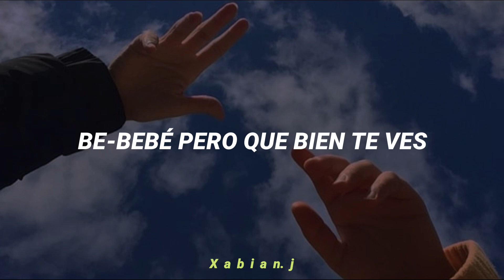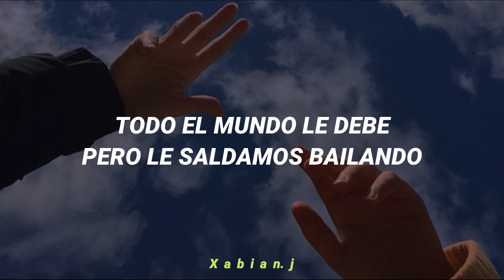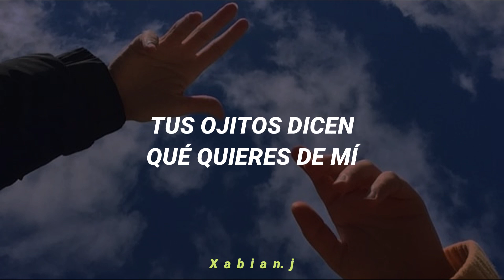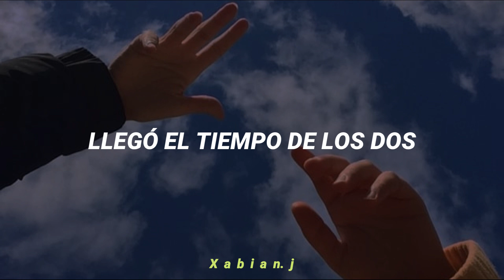Ven, viajemos al 2012 con esta canción 🕺✨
(La canción se llama "Lovumba" de Daddy Yankee 👌😎)

Date una vuelta por mi canal 😉

Copyright © Descargo de responsabilidad Bajo la Sección 107 de la Ley de Copyright de 1976, se permite el "uso justo" para fines tales como críticas, comentarios, informes de noticias, enseñanza, becas e investigación. El uso justo es un uso permitido por los estatutos de derechos de autor que de otro modo podría estar infringiendo. El uso personal, educativo o sin fines de lucro inclina la balanza a favor del uso justo. Está bastante claro que no estoy tratando de ganar dinero con esto. Solo busco mostrar el significado de la canción en español.